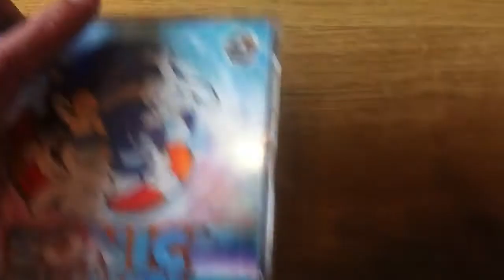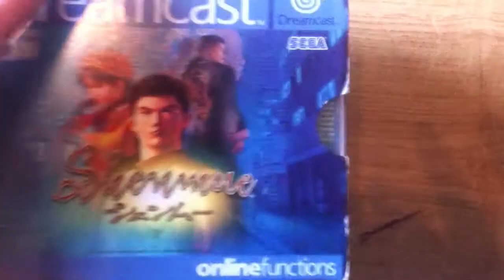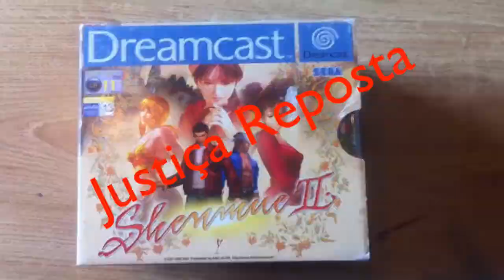Reposição de justiça (aquisições) para a Dreamcast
Ora cá estão os joguitos que fui comprando (ao longo dos últimos 3/4 anos) para substituir as cópias de Dreamcast...

Envia-me uma mensagem aqui ou numa das seguintes redes:

PSN: csmnunes
Nintendo Network: csmnunes
Skype: csmnunes